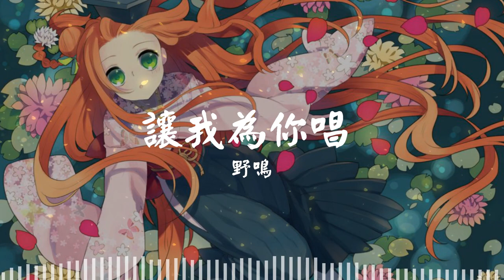讓我為你唱 by.野鳴